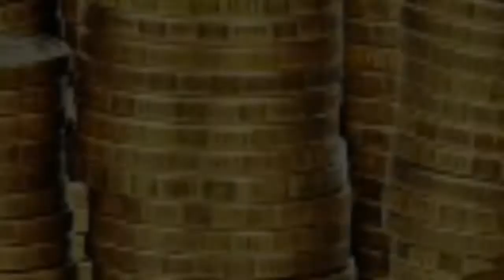Mean by Taylor Swift dedicated to Donald Trump by MrGMcMa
This is not a Political Statement at all and may or may not represent the views of anyone involved with the writing or recording of this song or the pictures taken which are presented in this presentation. It is however, after the events of this past years, presented in honor to the passing of John McCain and George HW Bush. They have proven America is better than what we have today. Therefore, this is the sociological view of the owner of this YouTube page. It’s time to return to a kinder gentler caring nation. thegreatestgeneration.